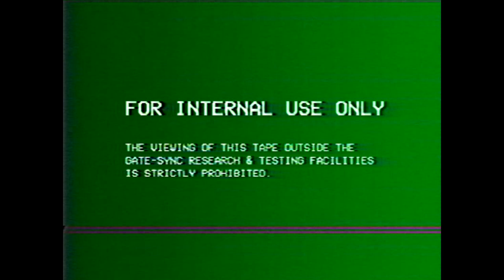the backrooms leaked footage 7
video from @gatesyncresearch